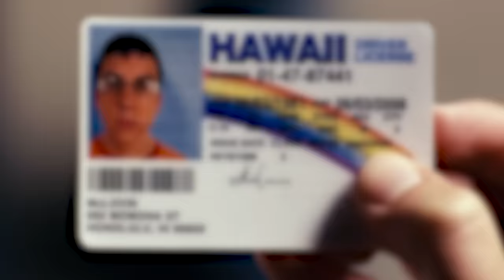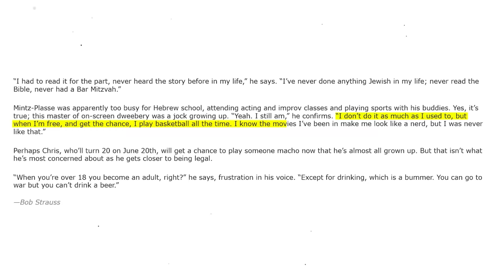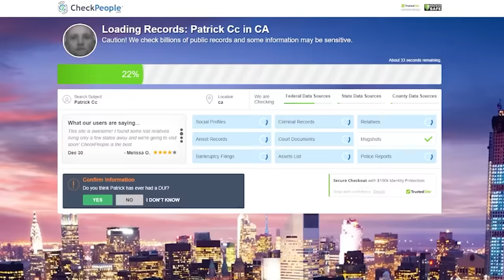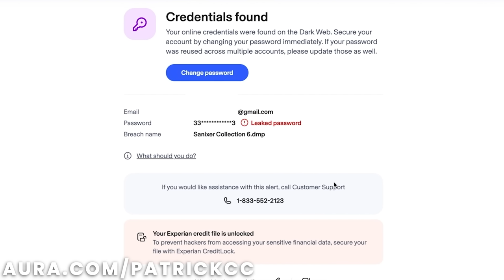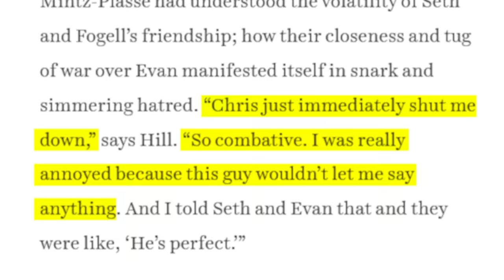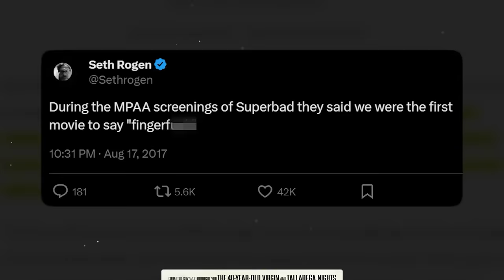McLovin Got What He Deserved.. (Life After Superbad)